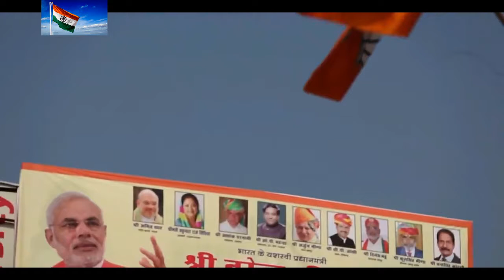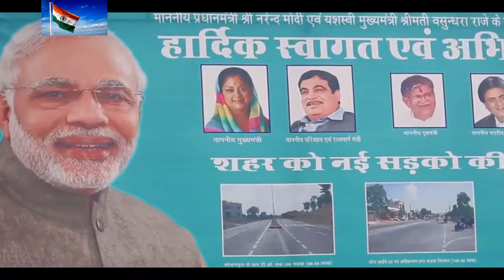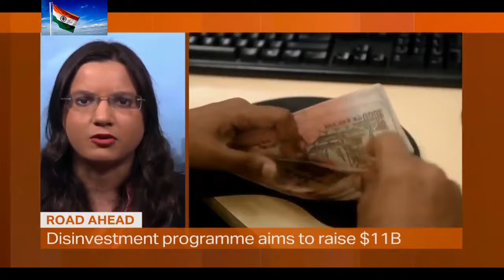Foreign Media on INDIA's Road and Infrastructure Development | Desh Badal Raha Hai | Year 2017